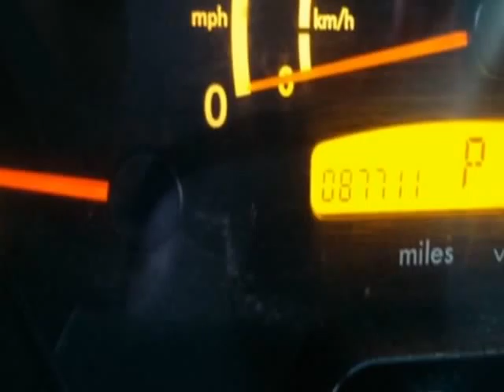2003 Freightliner HC CARGO - Yonkers, NY